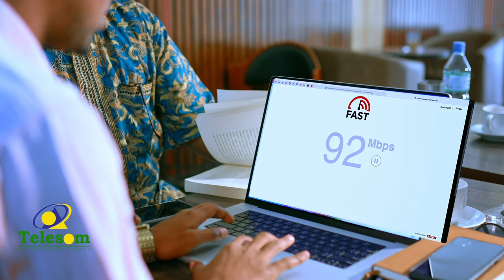Miisaan; shaqsiyaadkii diidanaa hirgelinta Dastuurka Somaliland